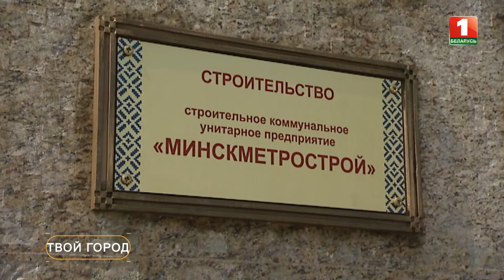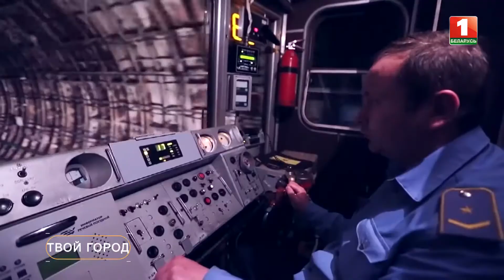Заслуги "Минскметростроя" отмечены на самом высоком уровне. ТВОЙ ГОРОД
"Минскметрострой" - это не только строительство метрополитена, а еще и подземные сооружения, пешеходные переходы. Работы хватит не только в столице, но и других городах и странах.

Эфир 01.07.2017